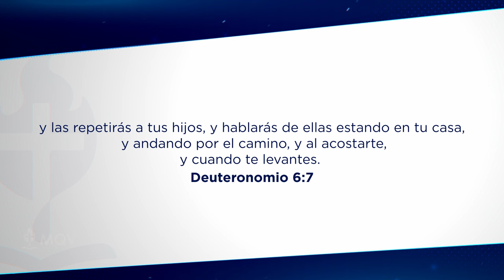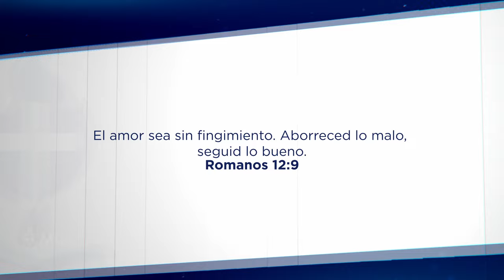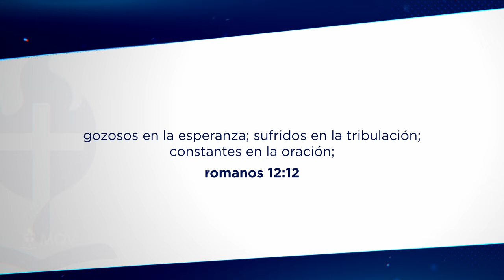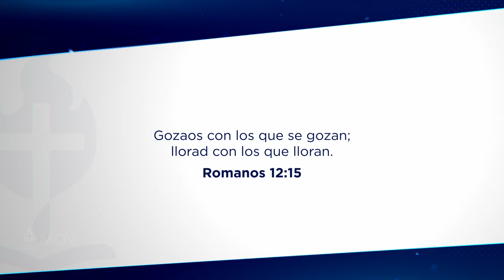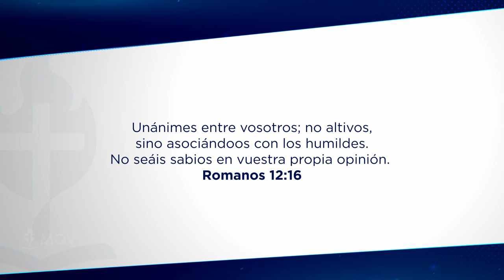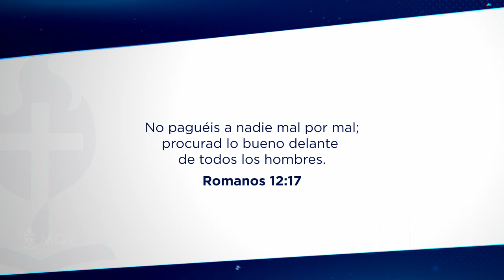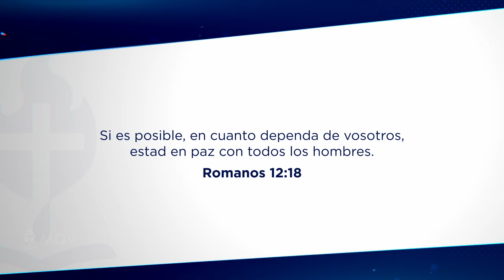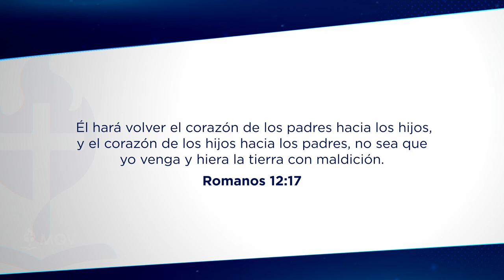462 | ¿Por qué nuestros hijos se apartan de Dios? - Prédica del Pr. Emilio Agüero Esgaib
Prédica del 18/08/2024 emitida por el Canal TRECE el 08/09/2024 | "No tengas vergüenza de tu fe, de tu familia, ¡ni de Cristo! 💪🙌 El mundo te puede burlar, pero el verdadero valor está en vivir con carácter y dominio propio. ¿Estás listo para defender lo que crees?